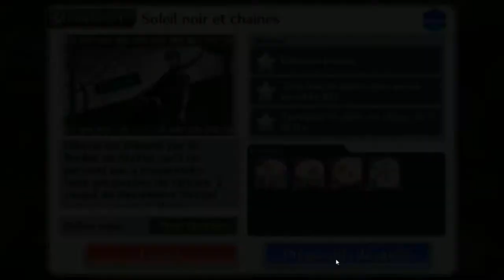Bleach Brave Souls ep171 - SPOIL ! CFYOW #19